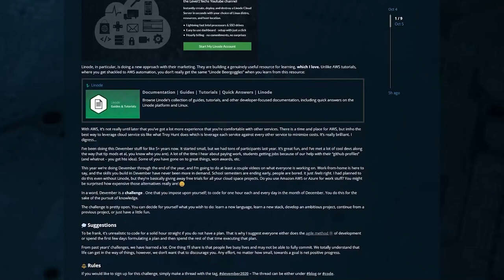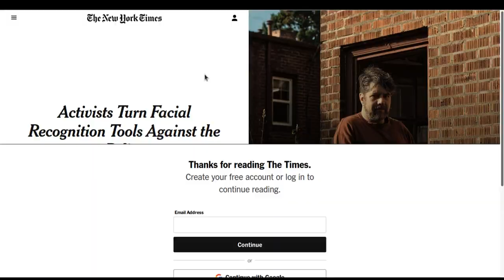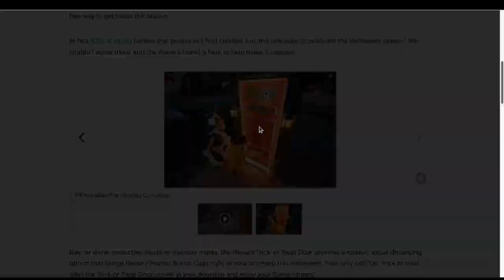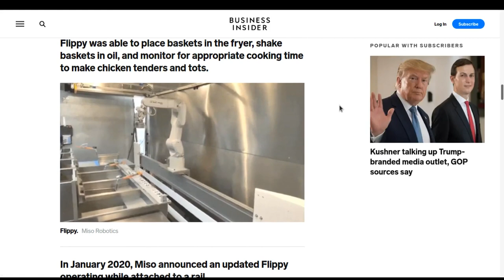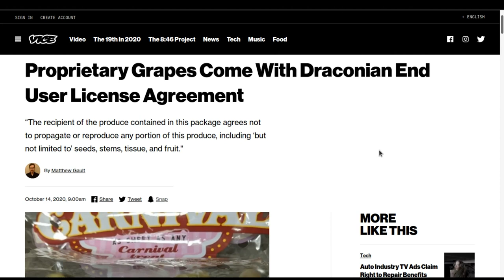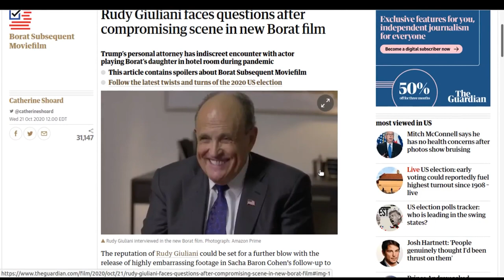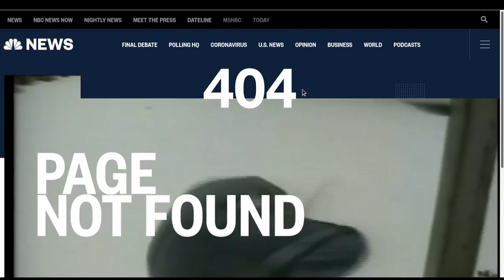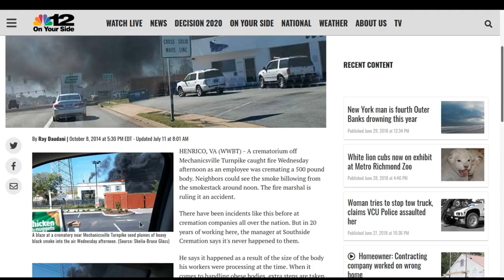Level1 News October 30 2020: Forklift Simulator 2020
0:00 - Intro
2:10 - The forklift truck drivers who never leave their desks
5:22 - Google AI Tech Will Be Used for Virtual Border Wall, CBP Contract Shows
7:23 - Activists Turn Facial Recognition Tools Against the Police
10:35 - Tesla starts Full Self-Driving Beta rollout, Elon Musk says it ‘will be extremely slow and cautious'
13:19 - New 'emotionally intelligent' chatbot to help Singaporeans stressed by pandemic
14:37 - Forget The Tricks, Reese's Brand Brings The Treats With Robotic Halloween Door
17:43 - Deepfake bot on Telegram is violating women by forging nudes from regular pics
22:04 - Flippy, the $30,000 automated robot fast-food cook, is now for sale with 'demand through the roof' — see how it grills burgers and fries onion rings
24:38 - Tensions over politics at work have HR on guard
26:24 - NASA's OSIRIS-REx collects sample from surface of asteroid Bennu
28:32 - It’s the Great Pumpkin, Charlie Brown Won't Air on Broadcast TV But Will Stream on AppleTV+ for Free
30:04 - Chess's cheating crisis: 'paranoia has become the culture'
32:30 - Proprietary Grapes Come With Draconian End User License Agreement
34:25 - A British supermarket launched a chicken nugget into space
36:17 - Atari just crashed the PS5 party with a brand new console
39:04 - Rudy Giuliani faces questions after compromising scene in new Borat film
40:57 - Hand over the trash: raccoons break into California bank
42:40 - SF Board pushes CAREN Act forward to ban racist 911 calls
44:22 - Rapper who bragged about unemployment scam arrested in Las Vegas for unemployment scam
46:30 - DA's Gun Violence Counselor Shoots And Kills Male Prostitute
49:28 - Man who owns Fort Worth house performed castration, said he was a cannibal, police say
52:40 - 500 lb. body causes fire at Henrico crematory